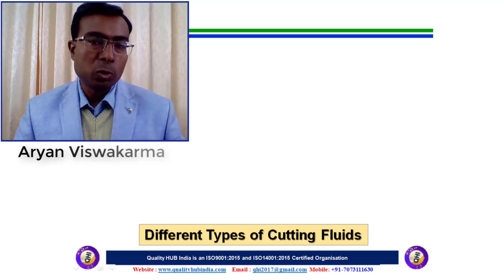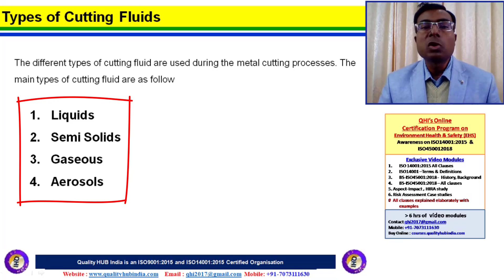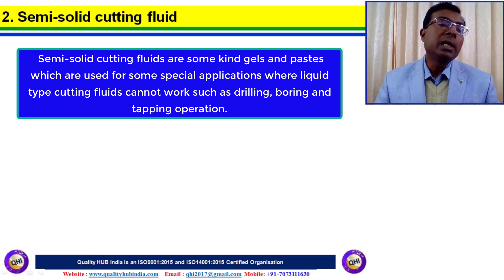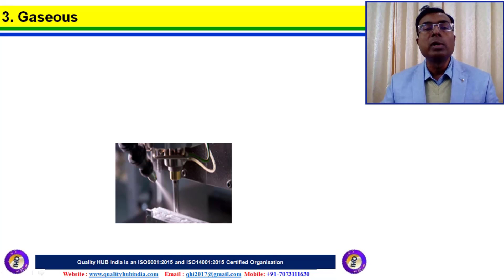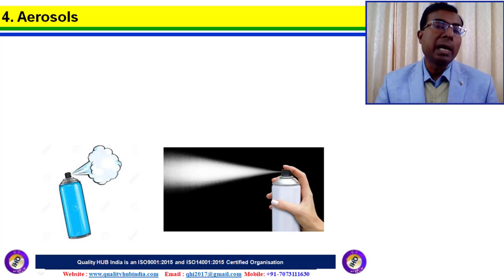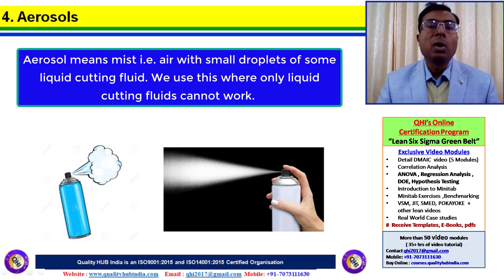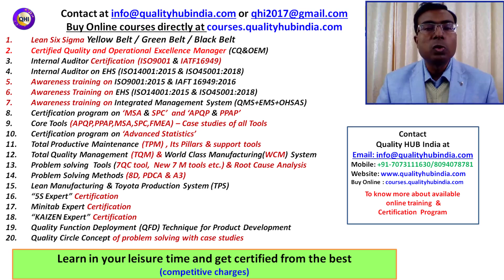Types of Cutting Fluids – Explained with example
Learn Types of Cutting Fluids used in the machining process. The video module is made in Hindi.
Gears Used by us:
• DSLR Camera
• Studio Lighting
Quality HUB India is World’s leading and India’s # 01 online training platform offering professional courses in English and Hindi. We offer Training, Consultancy, and Project Management Services on Business Transformation, Operation & Business Excellence, Six Sigma, Lean Management, Management systems to name a few.
1. Lean Six Sigma Yellow / Green / Black Belt
2. Certified Quality Manager (CQM) / Certified Operational Excellence Manager (COEM)
3. Awareness training on ISO9001:2015, IAFT 16949:2016, EHS ISO14001, ISO45001:2018, etc
4. Internal Auditor Certification on ISO9001:2015, IAFT 16949:2016, EHS ISO14001, ISO45001:2018, etc
5. Core Tools APQP, PPAP, MSA, SPC, FMEA
7. Certification program on ‘Advanced Statistics’
 8. Total Productive Maintenance (TPM), Its Pillars & support tools
9. Total Quality Management (TQM) & World Class Manufacturing(WCM) System
10. Problem-solving Tools (7QC tool, New 7 M tools, etc.) & Root Cause Analysis
11. Problem-Solving Methods (8D, PDCA & A3)
12. Lean Manufacturing & Toyota Production System (TPS)
 14. “5S Expert”, “KAIZEN Expert”, “Minitab Expert”, “Quality Cost Expert” Certification
15. Quality Circle Concept of problem-solving with case studies
17. Lean Expert - Bronze / Silver / Gold Level Learn in your leisure time and get certified. (Competitive charges)
 Quality HUB India
 Plot No: H-09, M2K County,
 Sector- 5 Dharuhera,
District - Rewari,
State Haryana, Pin code- 123106.